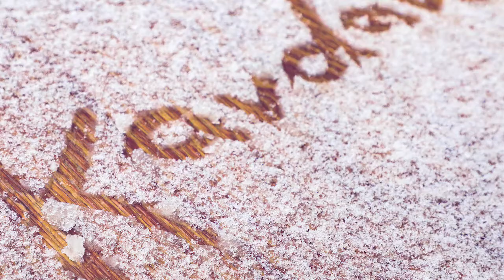Snowfall in Kabul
Kabul residents witnessed the first snowfall of the 2020 winter